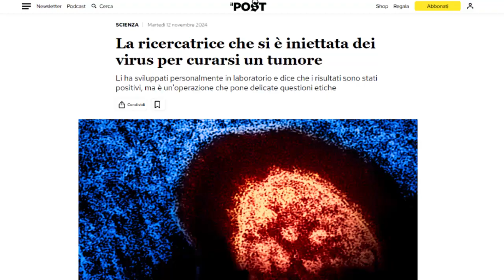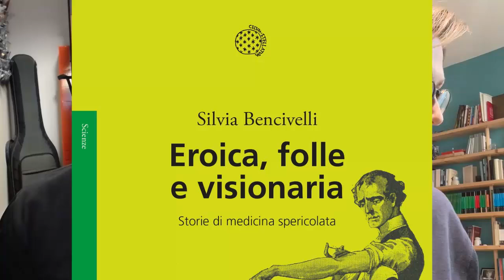Il caso della ricercatrice Beata Halassy spiegato bene da Silvia Bencivelli | Letture Metropolitane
Il caso della ricercatrice Beata Halassy è molto più complesso di come ci è stato raccontato e merita un approfondimento.
A tal proposito, Giovanni Villani intervista Silvia Bencivelli, medico, giornalista e divulgatrice scientifica, conduttrice radiofonica e televisiva italiana.

In Croazia una ricercatrice ha sperimentato su sé stessa un trattamento che consiste nell’iniettare virus nei tessuti tumorali, in modo da indurre il sistema immunitario ad attaccarli, con l’obiettivo di curare in questo modo anche la malattia. A quattro anni di distanza, il tumore non si è più presentato e sembra quindi che la terapia abbia funzionato, ma ci sono ancora molti aspetti da chiarire. Non è la prima volta in cui viene provato un trattamento di questo tipo, ma il fatto che la ricercatrice lo abbia provato su di sé e al di fuori di un test clinico vero e proprio ha aperto un ampio dibattito, soprattutto sull’opportunità dell’iniziativa da un punto di vista etico.

Alcuni dei libri di Silvia Bencivelli citati:
- Il dubbio e il desiderio. Eva Mameli Calvino (Electa, 2023)
- Eroica, folle e visionaria. Storie di medicina spericolata (Bollati Boringhieri, 2023)
- Il mistero del gatto Asclepio (Salani, 2024)

Notizia di partenza: La ricercatrice che si è iniettata dei virus per curarsi un tumore

Capitoli:
00:00 - Cosa è successo?
00:55 - Silvia Bencivelli
02:10 - Il caso di Beata Halassy spiegato bene
07:16 - Criticità
08:48 - RIGVIR
09:23 - Obiezioni e contro obiezioni
11:38 - La sintesi
13:18 - Come riconoscere una notizia scientifica attendibile
17:50 - Altre pubblicazioni di Silvia Bencivelli

Podcast della puntata trasmessa il 20 Novembre 2024